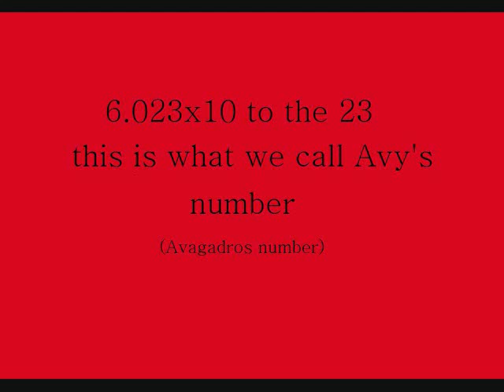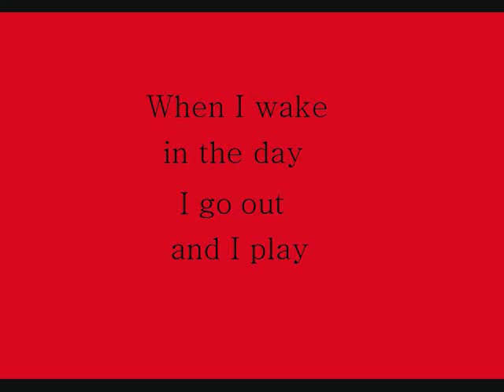A Chemistry Mole Song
A mole song my friend and I made for our chemistry class, with lyrics